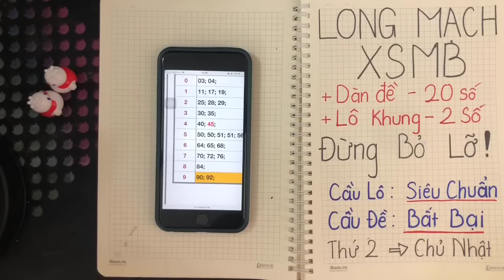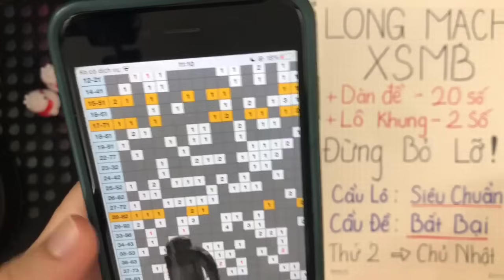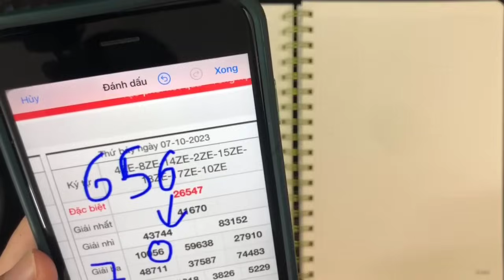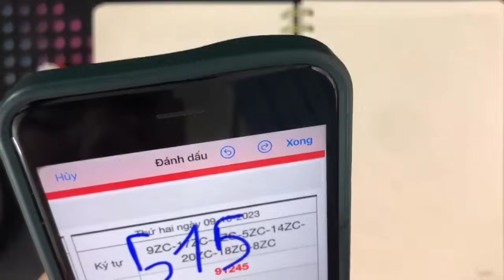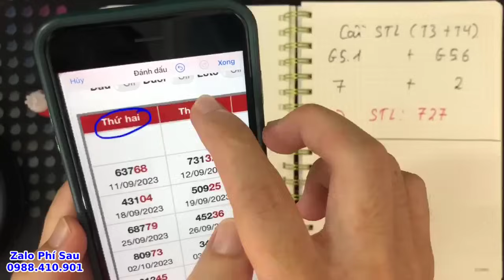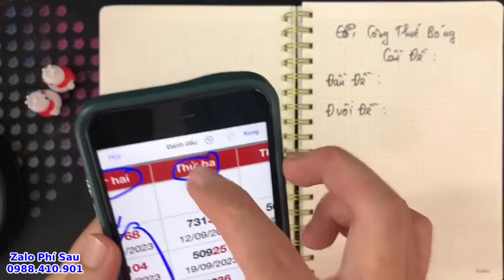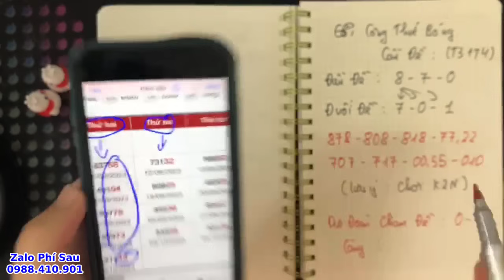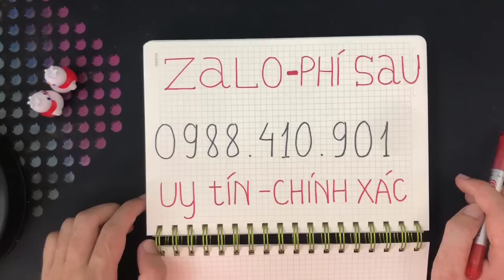Phương pháp cách ghép tổng rút gọn ''ăn thông nhiều nhất'' của phạm lê hoàng tuấn đức